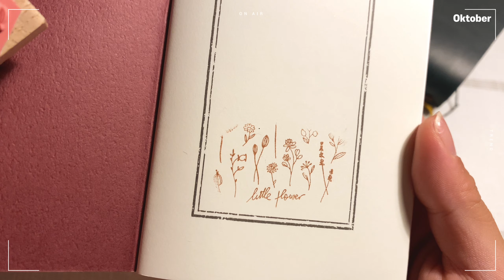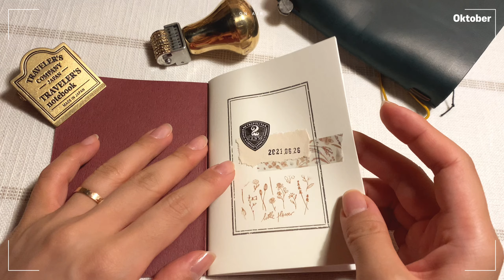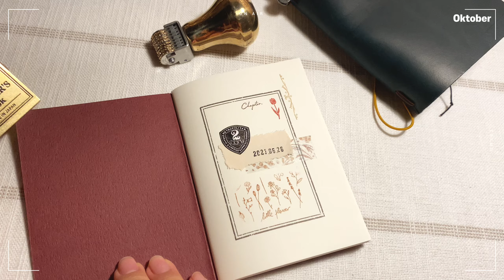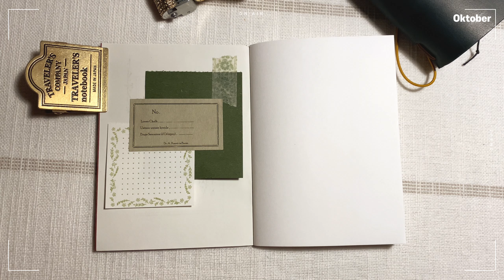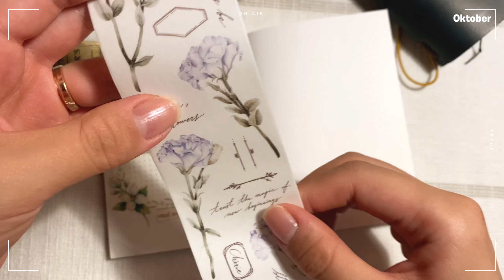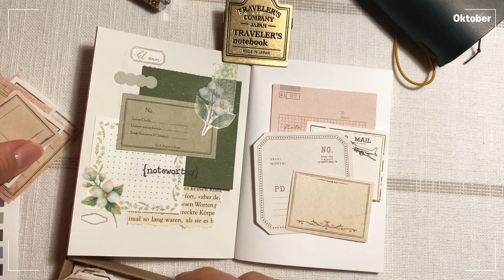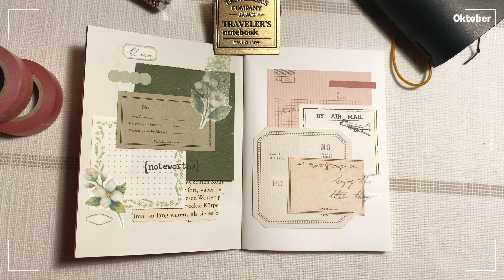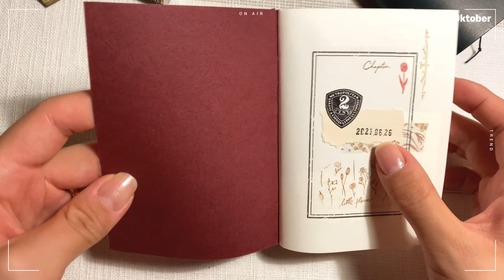첫 패스포트 트래블러스노트 표지 꾸미고 다꾸해요 :D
안녕하세요. Oktober입니다.
오늘은 처음으로 패스포트 사이즈의 트래블러스노트에 다꾸를 해 보았어요.
아무래도 오리지널 사이즈에는 감정들을 적다보니 다 보여드리기엔 무리가 있어서,
가지고 있었지만 안 쓰고 있었던 패스포트 사이즈의 트노에 다꾸를 해보았어요.
처음으로 표지도 꾸미고 내지도 꾸며보았는데 어떤가요?
크기가 작아지니까 금방금방 한페이지 가득 차서 더 재미있게 꾸밀 수 있었어요.